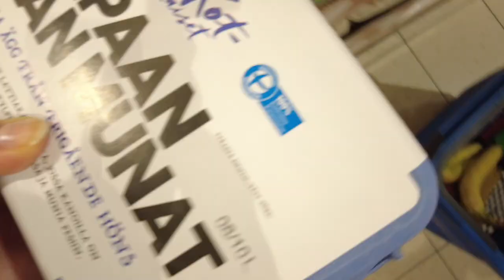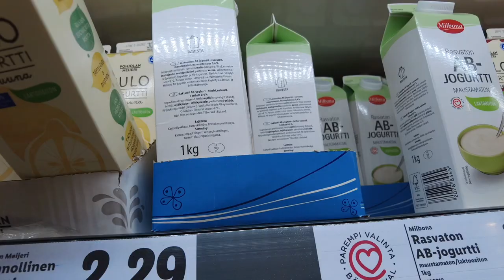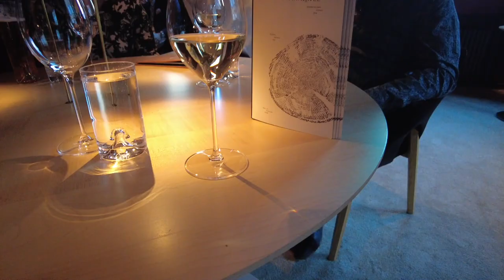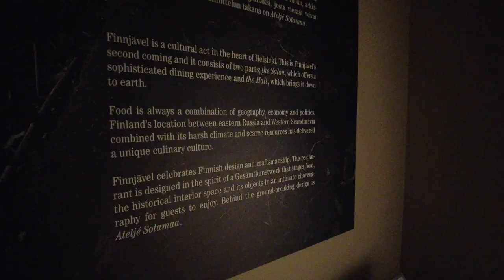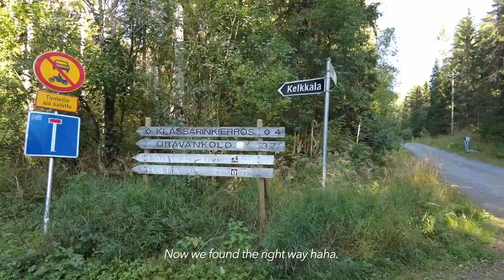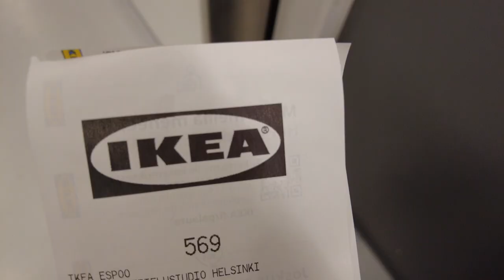VLOG | My ordinary life in Helsinki | Senior cat checkup | Dinner at Finnjävel | Walking in Nuuksio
Hello there! 🤍

In this video I have surprisingly many activities in one weekend.